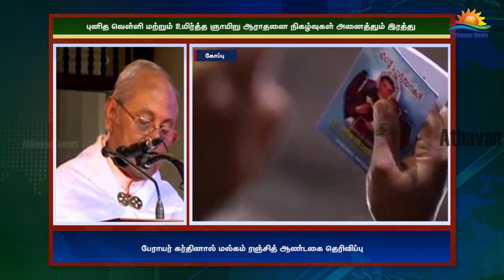பெரிய வெள்ளி மற்றும் உயிர்த்த ஞாயிறு ஆராதனைகள் இரத்து - பேராயர் மெல்கம் ரஞ்சித் ஆண்டகை !